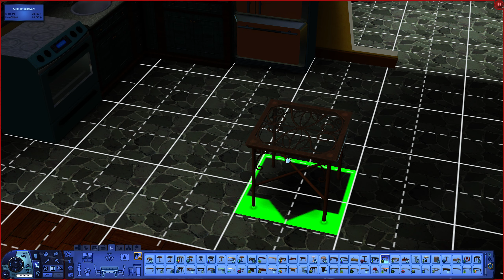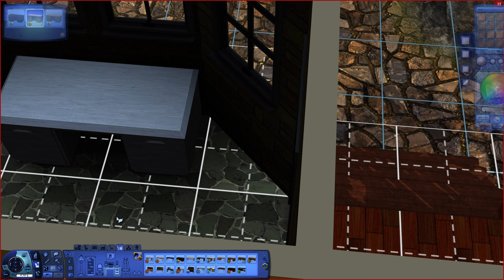#265 Coole Raumaufteilung bei Ben - LP Sims 3